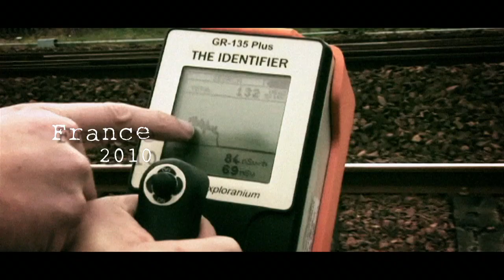PRIVATE LINE - DEAD DECADE (Official music video 2011)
Private Line - Dead Decade

Directed by Ville Lipiäinen.
Video footage in co-operation with Greenpeace.

Info:
Private Line is a Finnish rock band from Helsinki.
Dead Decade is Private Lines first single & video release from their forthcoming 3rd album "Dead Decade" to be released in August 2011.

Private Line is:
Sammy - Voc
Jack Smack - Guitar/Voc
Illu -  Guitar/Voc
Spit - Bass/Voc
Eliaz - Drums/Voc

* Management/Label & bookings worldwide:

KING FOO ENTERTAINMENT LTD / Toni Peiju
Fredrikinkatu 61 A, 7th Floor
00100 Helsinki
SUOMI-FINLAND

* Booking Agency in Finland:

DEX VIIHDE / Lena Haapala - agent
PL 9
21421 LIETO
FINLAND